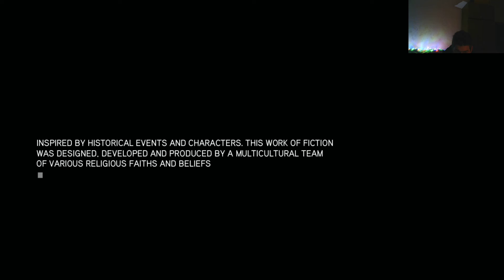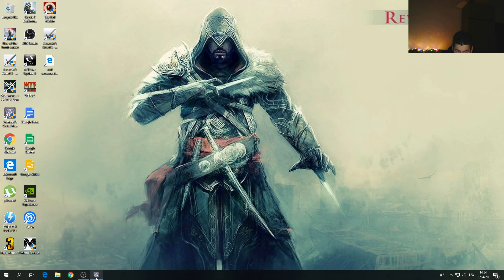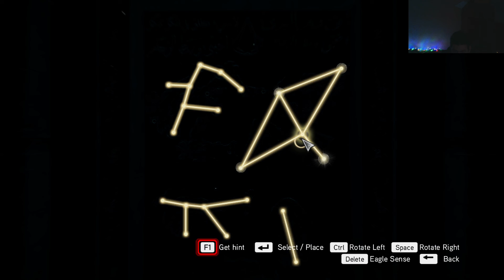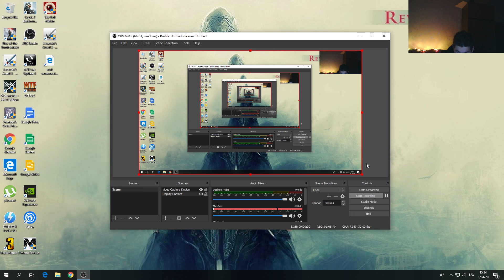Assassin's Creed Revelations Grand Fināl